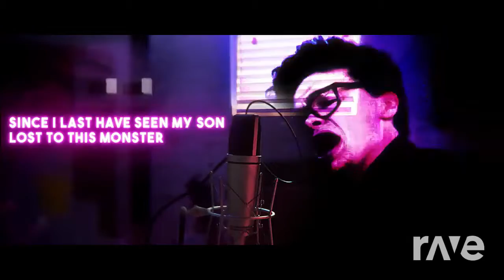It's Been So Longer | RaveDj